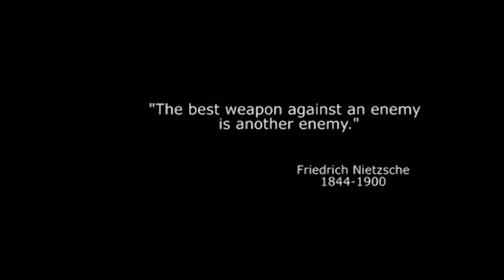Noura Pictures | The Genesis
This film has created by iClone 3d